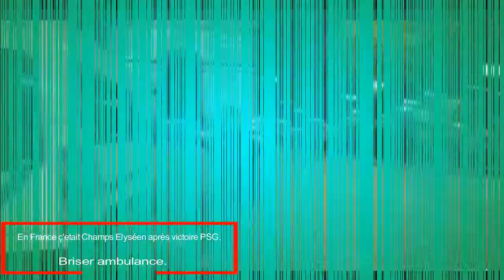À Paris les gens flacon contre le gouvernement Champs Elysées après victoire PSG.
Champs Elysées la plus belles avenue au monde? Excuser! La plus bordélique! Pauvre France.
Ceux qui ont connus Paris d'avant pourront reconnaître que les politiques de ces dernières années ont massacrés notre capitale la ville lumière sombre chaque jour dans l'obscurité. Donc, les personnes briser les véhicules négociation coin de rue a Paris en France,